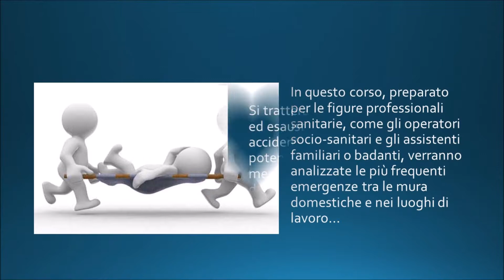video promozionale corso primo soccorso Dr Albano Life Learning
video promozionale corso primo soccorso Life Learning